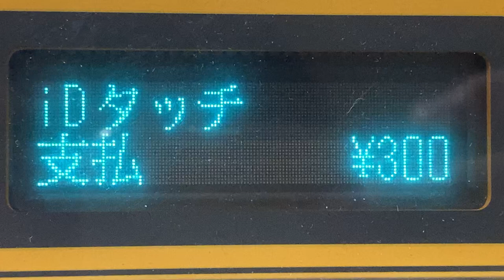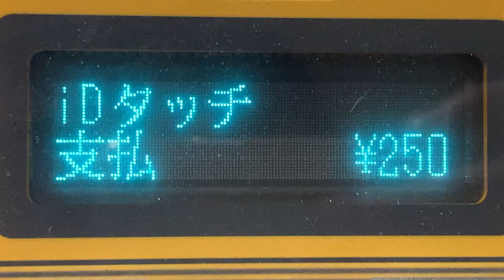JMMS ICカード決済端末の画面表示(蛍光表示管/VFD) 自動販売機 宝塚北SAにて